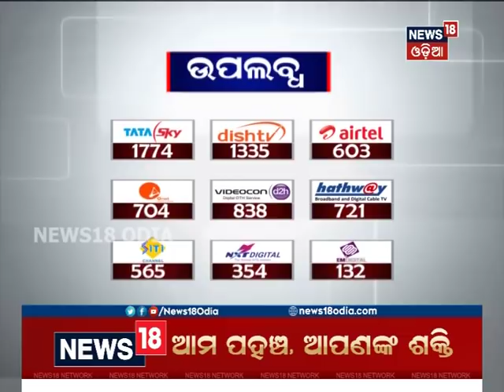ନବୀନଙ୍କୁ ପୁଞ୍ଜି ନିବେଶ ଚିନ୍ତା | ଆଜି ଦିଲ୍ଲୀରେ ମେକ୍‌ ଇନ୍‌ ଓଡ଼ିଶା ପୁଞ୍ଜିନିବେଶ ସମ୍ମିଳନୀ | News18 Odia